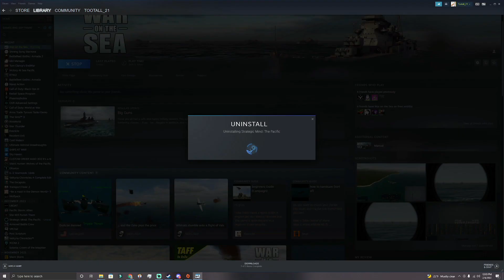War on Sea Japan part 50 (Leftovers)